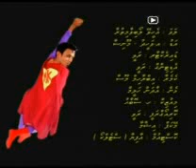Eheevey Loabivey Ulhe Ulhefa